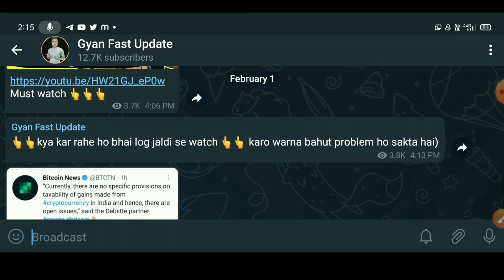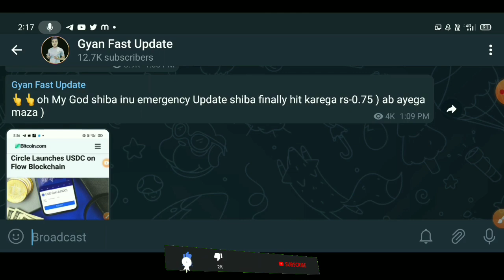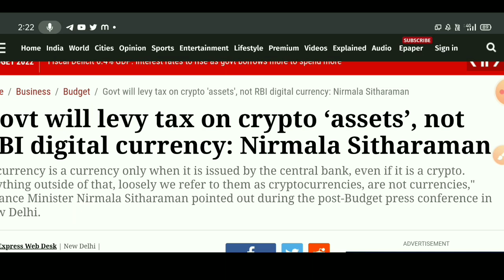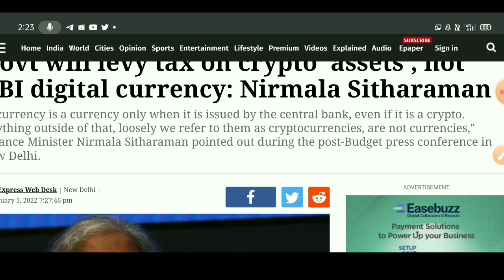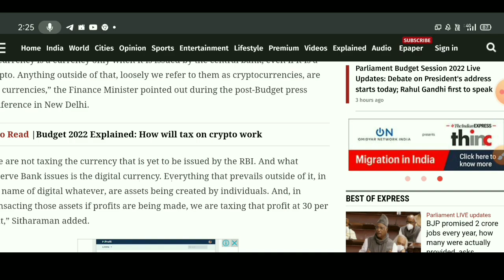🔴 Urgent Crypto News 🚨 Crypto News Today | Cryptocurrency News Today Hindi | Best Crypto to buy now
best Cryptocurrency
top Cryptocurrency To Invest
Cryptocurrency

capacity.